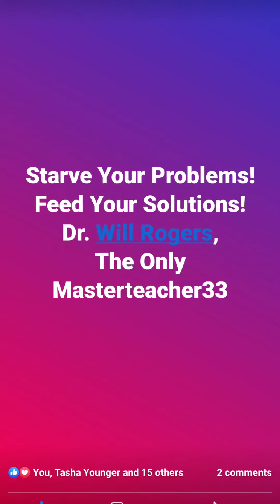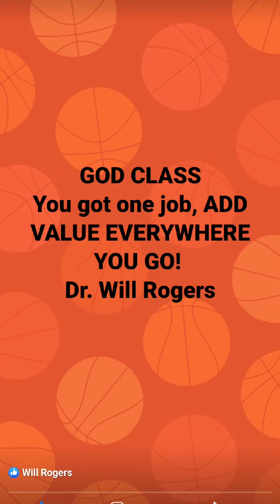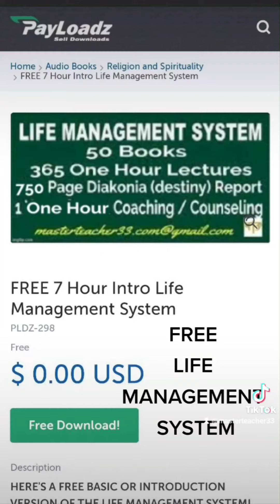ADD VALUE EVERYWHERE YOU GO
Introduction
Life Management
System is free

Full Life
Management
System
On Sale
Regular $999
On Sale $499